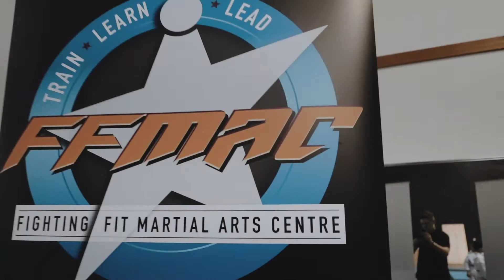Victory Martial Arts by FFMAC Belt Promotions June 2018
Congratulations to our students and team members.